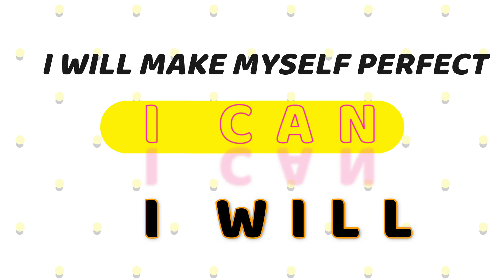Madhyamik Mathematics question paper 2017 with answer/class10 WBBSE part 1,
wbbse 2017 math question ans part 1,
Madhyamik Mathematics question paper 2017 with answer/class10 WBBSE

যদি ভিডিওটি ভাল লেগে থাকে তাহলে অবশ্যই লাইক করে দিও। আমার পরিবার তোমাদের নিয়ে গঠিত। যেকোনো ধরনের অসুবিধার জন্য আমি রয়েছি সবসময়তোমাদের পাশে, তোমাদের যতটাই সমস্যা হোক সবটার সমাধান ধীরে ধীরে তোমাদের এই চ্যানেলে আপলোড করা হবে।
কোথাও কোনো সমস্যা হলে বা আমার সঙ্গে যোগাযোগ করতে চাইলে এই হোয়াটসঅ্যাপ নাম্বারে অবশ্যই যোগাযোগ করতে পারো 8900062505
   এছাড়া ইনস্টাগ্রামে আমার সঙ্গে যোগাযোগ করতে পারো এই লিংকে

s 2017 | Part 1 | objective | class x | WBBSE | Madhyamik examination ,